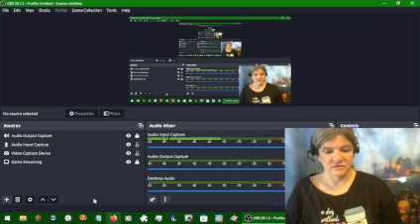Age of Empires II part 032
Kind of a lazy day today so lots of gaming time!